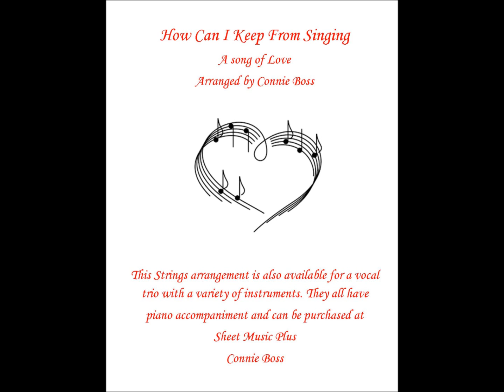How Can I Keep From Singing - love, wedding, anniversary, engagement song by Connie Boss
Perfect song for a wedding, anniversary or engagement. Vocal trio